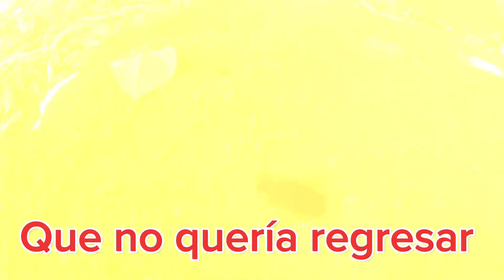Montepío, Veracruz y sus Alrededores (resumen)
Todo un paraíso